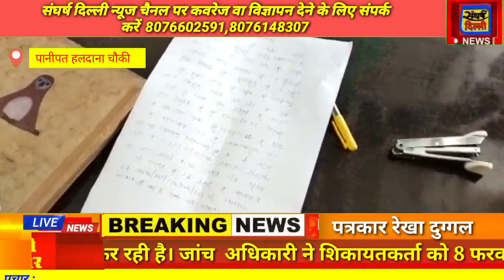प्रिंस (चश्मदीद) पहुंचा बयान देने चौकी और थाना इंचार्ज शादी में व्यस्त।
पानीपत इलाके की हल्दाना_पुलिस_चौकी में बयान दर्ज करवाने आए ये है प्रिंस और उनके वकील । मामला इसी पुलिस_चौकी के अंतर्गत पट्टी_कल्याणा गांव का है, जहां मदन_छौकर और उसके बेटे अभिषेक_छौकर व उसके तीन साथियों द्वारा केरोरामा कास्मेटिक्स कंपनी के मैनेजर राजा चौबे के साथ बंद कमरे में मारपीट किए जाने का था। आरोप है कि मदन छौकर समेत पांच लोगो ने राजा चौबे को हथियार दिखाए और मारा पीटा था। इसी चौकी में एफआईआर दर्ज हुई । लेकिन पुलिस अब तक आरोपियों की गिरफ्तारी में टाल मटोल कर रही है। जांच अधिकारी ने शिकायतकर्ता को 8 फरवरी को मोबइल पर नोटिस भेजकर घटना के आई विटनेस प्रिंस को बयान देने के लिए बुलवाया था। प्रिंस राजा चौबे और उनके वकील जब हलदाना चौकी पहुंचे तो पता चला कि जांच अधिकारी तीन दिन की छुट्टी पर विवाह में गए है। हालांकि फोन पर हुई बात के बाद उन्होने लिखित बयान रिसिव करने के अपने साथी पुलिस वालों को निर्देश दे दिए।
बाईट- राजेश पंघाल, अधिवक्ता
बाईट- प्रिंस, घटना का चश्मदीद गवाह
वीओ-2
मीडिया की मौजूदगी में पुलिस न गवाह के लिखित बयान तो ले लिए, लेकिन आरोपियो की गिरफ्तारी कब तक करती है, इस पर सबकी निगाह बनी हुई है।
पानीपत के समालखा इलाके के पट्टी कल्याणा गांव में जमा हुए ये ग्रामीण अपने ही गांव के एक दबंग नेता से परेशान है। मदन छोकर और उसके बटे अभिषेक छोकर की गांव में आए दिन शिकायतें मिलने से ये सब दुखी है। ताजा मामला और सामने आ गया जब मदन छोकर, अभिषेक छोकर और उनके तीन सहयोगियों ने अपने ही एरोरामा कंपनी के मैनेजर राजा चौबे को बंद कमरें में पीटा, रिवाल्वर दिखाया और जानसे मारने की धमकी दी। एरोरामा कंपनी को मदन छोकर ओर अभिषेक छोकर ने खादी व वक्फ बोर्ड की जमीन को अपना बता कर बचने की जालसाजी की थी। मामले की एफआईआर दिखाते ये मैनेजर राजा चौबे और उनके दो वकील है जो आरोपी को जल्द से जल्द गिरफ्तार करने की मांग कर रहे है। शिकायतकर्ता राजा चौबे ने मीडिया को आपबीती सुनाई उनके वकील राजेश कुमार ने कानूनी पहलुओं ओर कंपनी में हुए करार और उन्हें तोडे जाने के बारे मे बताया